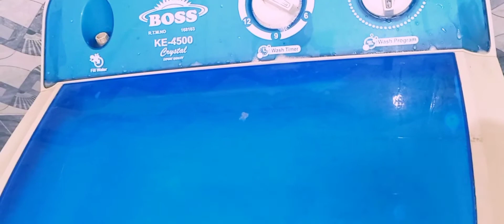Sardio k kapry dhony ka anokha tareka 😋/daily routine /daily vloge /dailylife